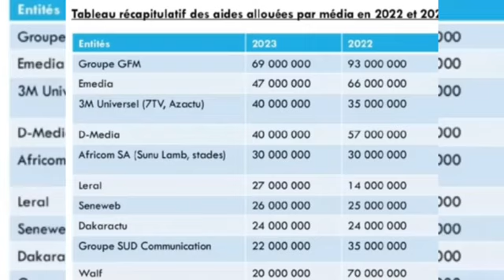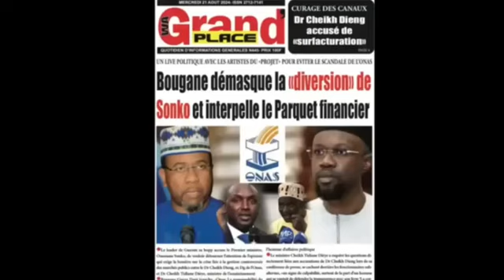Mame Birame Wathie alerte le comportement de Bougane Gueye révèle du soutien de la France derrière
Bougane Gueye Dany est un entrepreneur qui au début des années 2021 se manifestait comme étant un soutien pour l'actuel Premier Ministre Ousmane Sonko dans l'affaire sweat beauté. Aujourd'hui Bougane Gueye Dany a montré son vrai visage prouvant aux yeux de la population qu'il jouait à coup de théâtre afin de bénéficier de l'électorat de PASTEF en cas d'inéligiblité de Ousmane Sonko.
Bougane Gueye Dany et son groupe de presse Sen TV,  Zik Fm et le quotidien tribune ne rate aucune occasion pour tenter de discréditer Ousmane Sonko et son gouvernement.  Mais tous ces agissements de ce patron de presse révèlent qu'il ait la bénédiction de la France. Telles sont les alertes de Mame Birame Wathie journaliste au groupe de Presse Walfadjiri